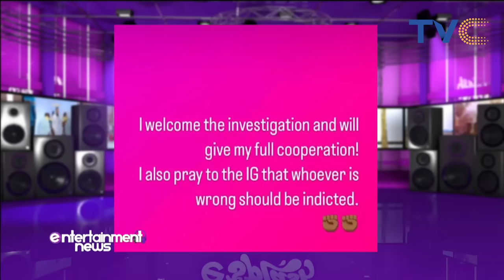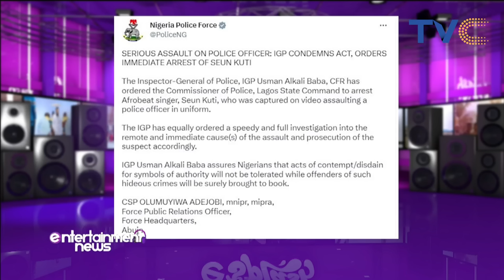A$$@ult: Seun Kuti Handcuffed, Grilled By Police (VIDEO)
Over the weekend, a video of Afrobeat musician Seun Kuti punching a police officer in a uniform on the Third Mainland Bridge went viral.

Seun was seen in the video arguing with the policeman before pushing and slapping the officer. Additionally, it reveals Seun's wife stepping out of his car to comfort him as he was arguing with the police officer. Seun nevertheless continued to slap the officer.

Seun posted an explanation of his motivation for the assault on his Instagram account after the footage of it went viral.
The renowned Fela Kuti's son claims that the policeman attempted to assassinate both him and his family. He added that the officer had expressed regret and that no charges will be brought against him.